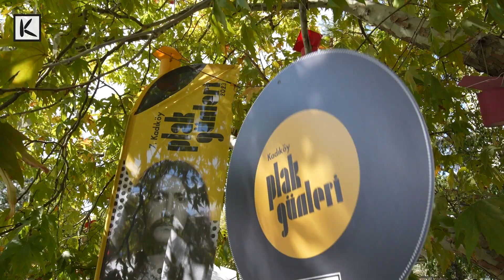Barış Manço şarkıları çizgilerle dile geldi, “Nasıl Anlatsam Bilemiyorum” sergisi büyük ilgi gördü🖍️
7. Kadıköy Plak Günleri’nde 10 illüstratör Barış Abi’nin unutulmaz şarkılarından esinlenerek 10 eser ortaya çıkardı.